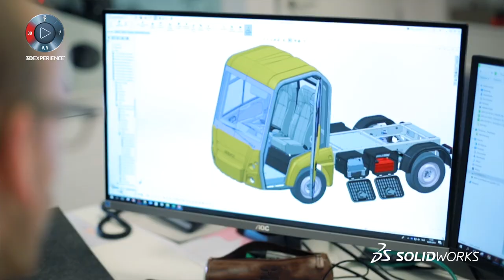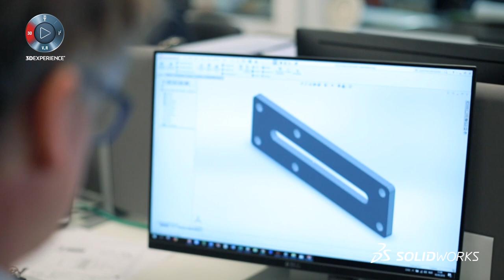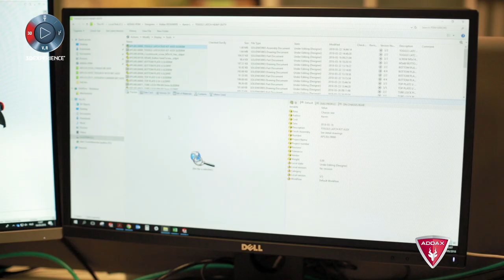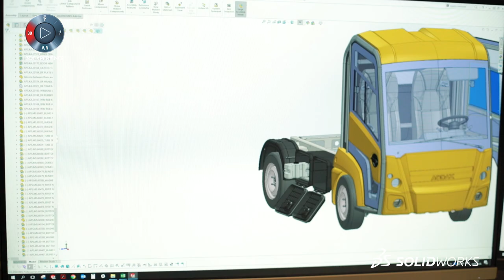Addax Case Study - SOLIDWORKS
Addax Case Study - SOLIDWORKS. Addax provides urban mobility solutions for transportation of goods in city centres. The choice to use SOLIDWORKS for Addax’s 3D software solutions was based upon on the extensive experience the engineers in their team who find the program simple to use. Addax found it essential to induct SOLIDWORKS into their business to provide reliable solutions. The company developed quickly and soon required SOLIDWORKS PDM to store and manage their product library in an environment that allows Addax to easily control accessibility. With the success of working in collaboration with SOLIDWORKS, Addax required new assets and adopted SOLIDWORKS Composer to develop assembly instructions and 3D renders which are easy to implement for the Addax marketing team to utilize.